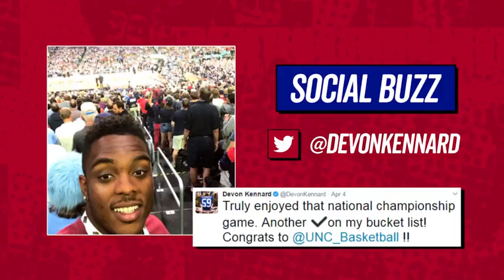Giants Social Buzz: Players spend time with UNC and Duke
Big Blue spends time at the Final Four and hangs out with Coach K at Duke University!